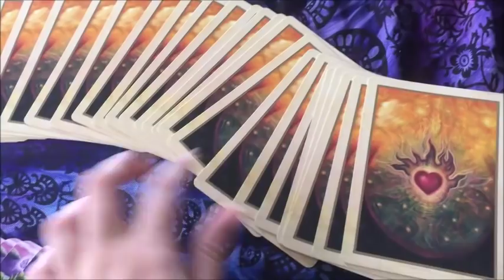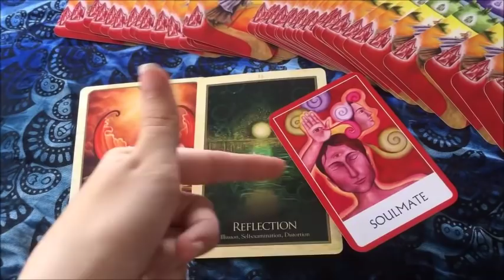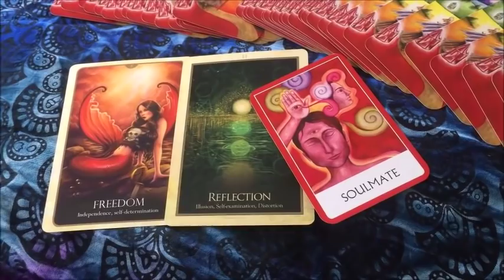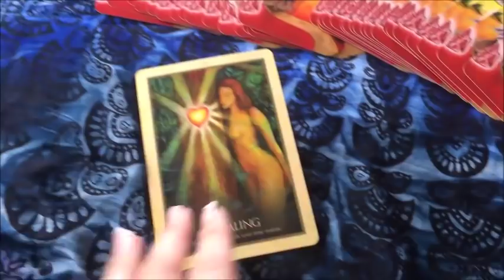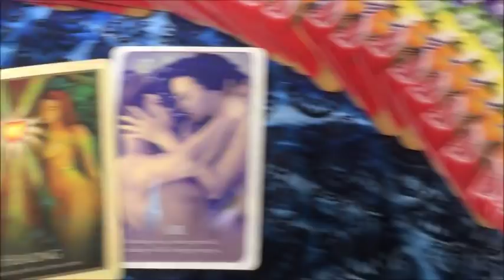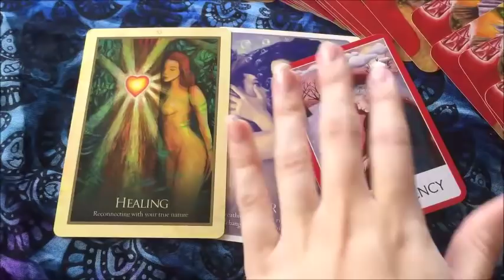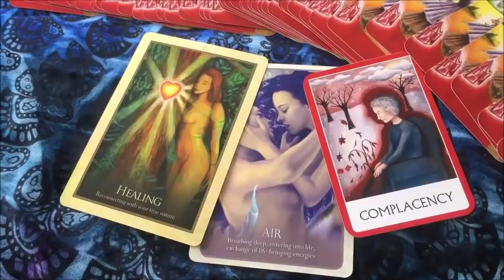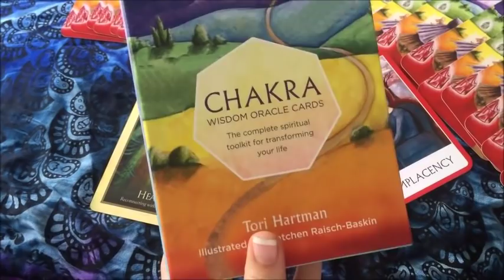🙏🏻🧘🏽‍♀️🧘🏼‍♂️🍏🍌🍇🍐🍓 What we are currently working on healing, the chakra messages!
Hi beautiful souls, if you feel my readings resonate with you. Donations go towards development of my website, new oracle decks, new lighting and videography software to improve my YouTube content.

To book a personal reading my prices are as follows:
30mins $55 AUSD
1 hour $110 AUSD
Live 30min phone reading $150 AUSD

Love & light. Hayley xoxo 🔮⚡️✨💫